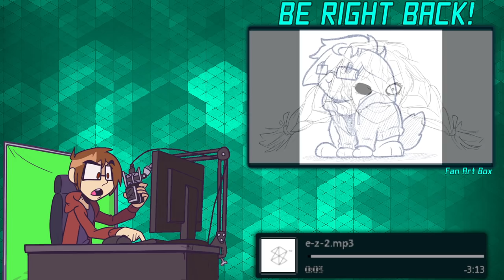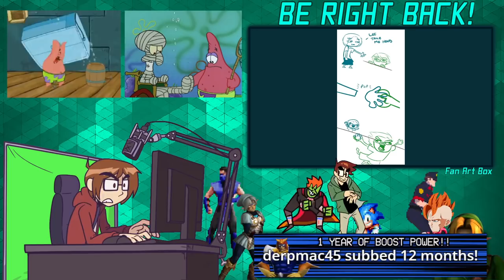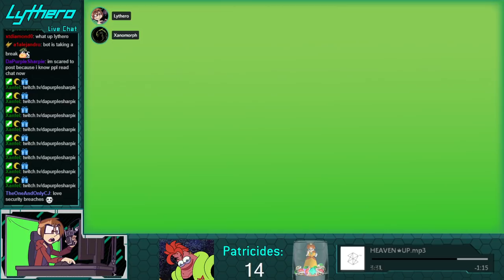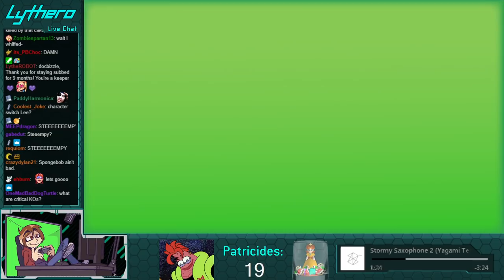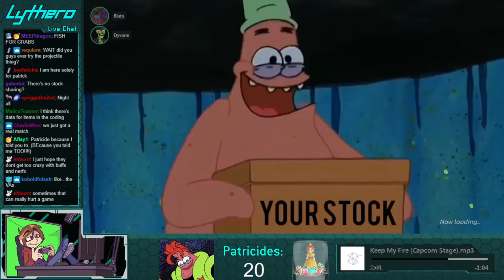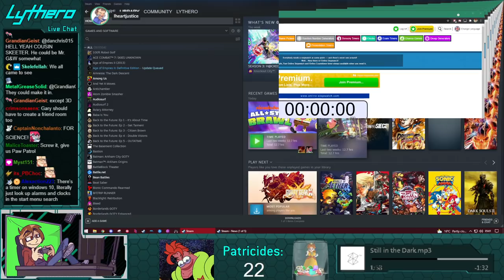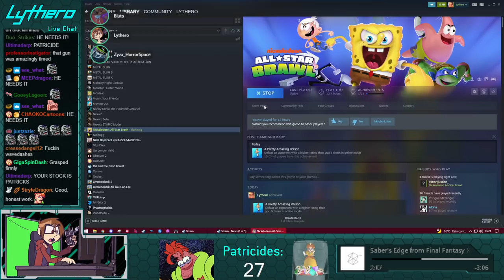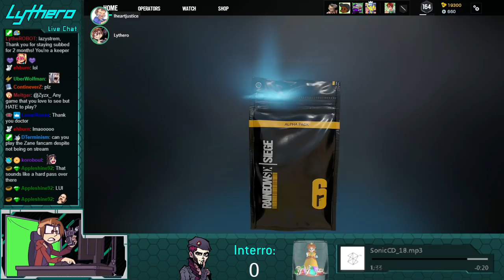NICK AT NIGHT: Patrick Is A Chuckster